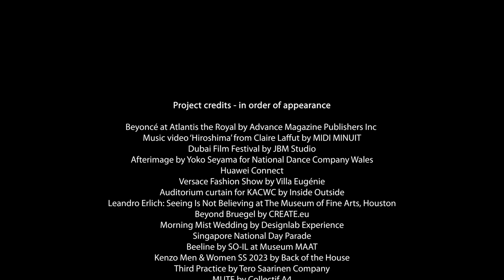ShowTex corporate video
You know the drapes that define a theatre? Or the scenic fabrics that create a mood on stage? That's what ShowTex does. Event decoration, trade show displays, fabric reveal systems…? Yes, all of that too! As a global leader in inventing, developing and installing flame-retardant textiles and highly innovative suspension systems, we tackle the most creative challenges in theatrical set and exhibit stand building, staging and design.

What started out as a single office in 1983, is now a well-connected network of ShowTex branches in Europe, North America, the Middle East, South Africa, Asia and Australia. And we're so proud that all of those branches are not just installing ShowTex products all over the world, they also produce them across multiple continents, in collaboration with local partners. 🌍 A well-considered effort to shorten the supply-chain in this eco-challenging industry. 🌱